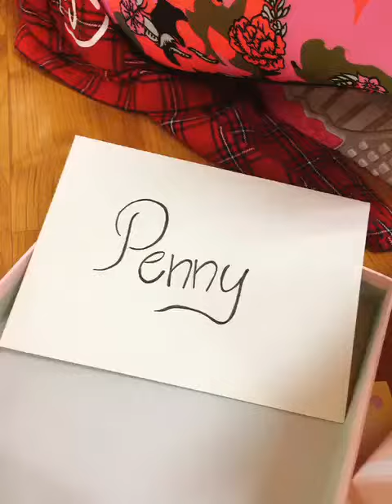Sweet Moments # Lt. dance studio Thursday zumba class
Thank you so much S ladies ❤️